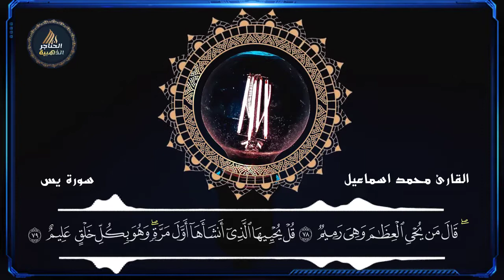Surah YA SIN Mohamed Ismael سورة يس محمد إسماعيل